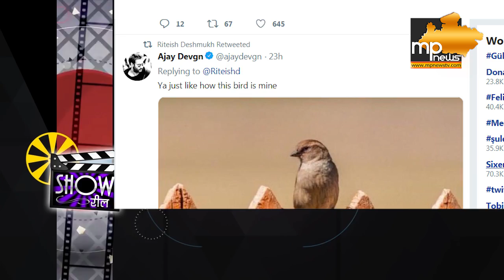ज़ीरो फ्लॉप होने से शाहरुख़ को करोड़ों का नुकसान ! MP News